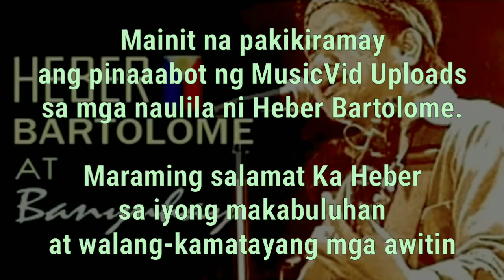LERRY - Heber Bartolome (Cover | My Version)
My cover version of "Lerry" originally sung by Heber Bartolome.